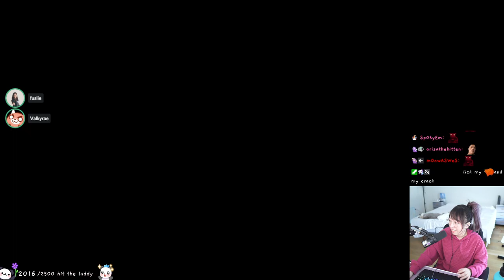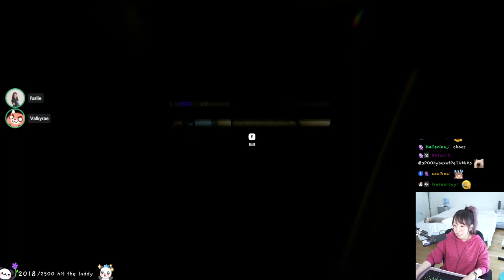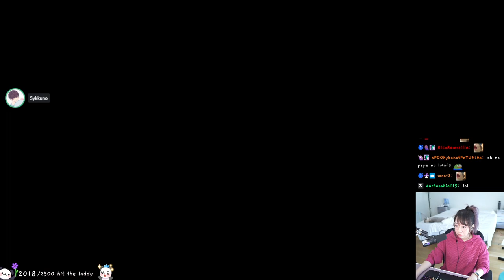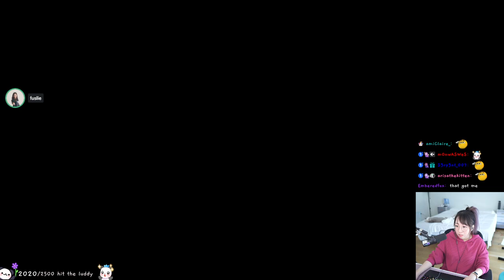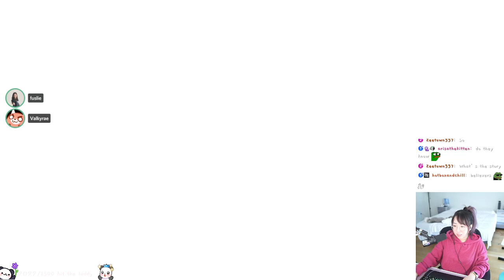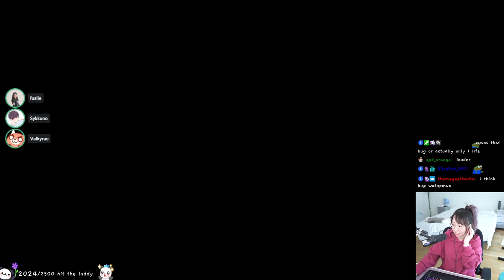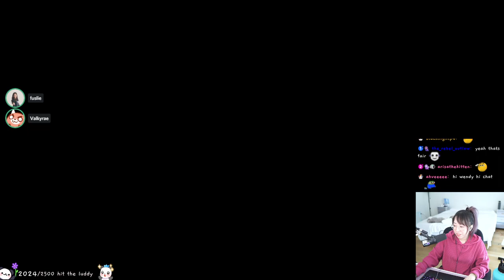MikikeiVod "Natsumiii" Inside the Backrooms with syk rae leslie ^_^ 10|28|22